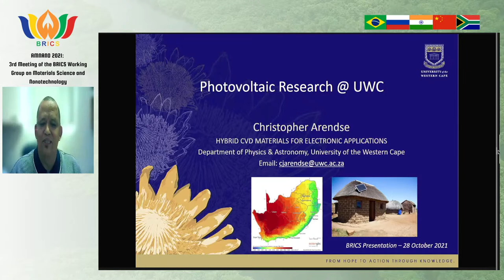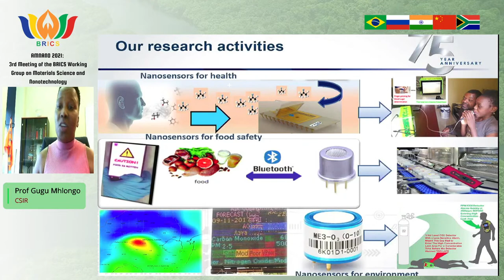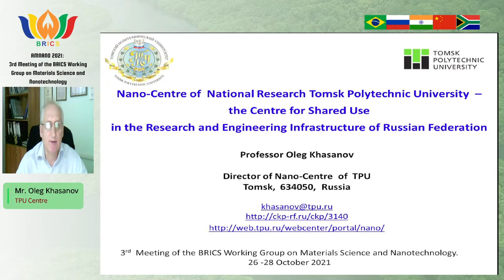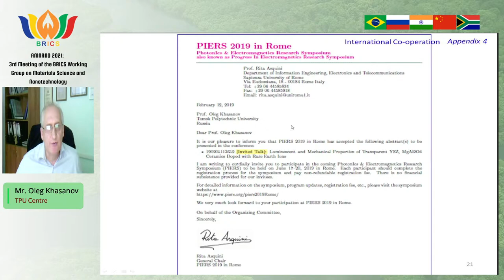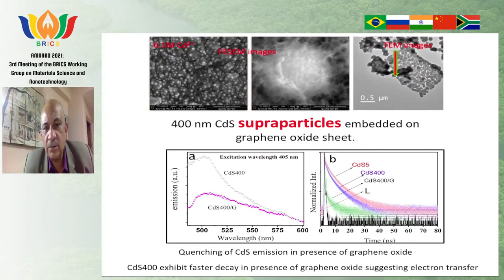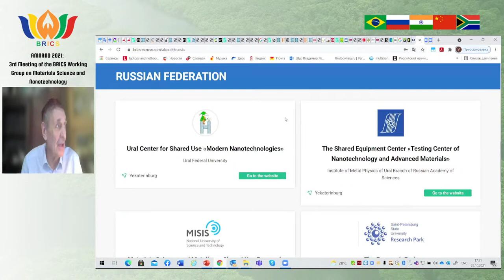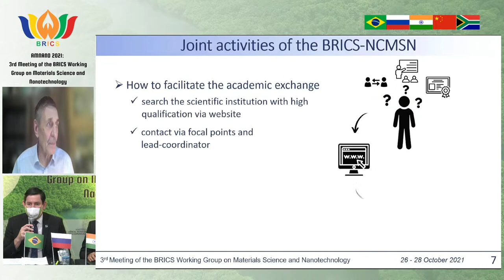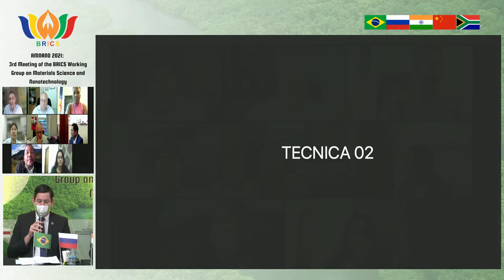3rd Meeting of the Brics Working Group on Materials Science and Nanotechnology.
3rd Meeting of the Brics Working Group on Materials Science and Nanotechnology.
Hours: 8:00 am to 11:00 am